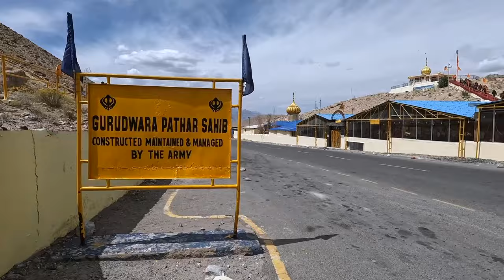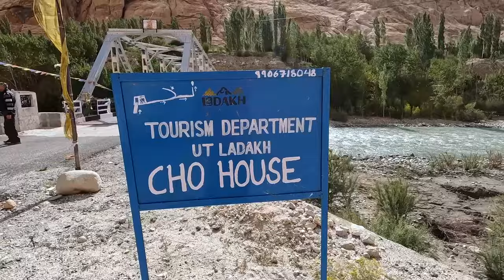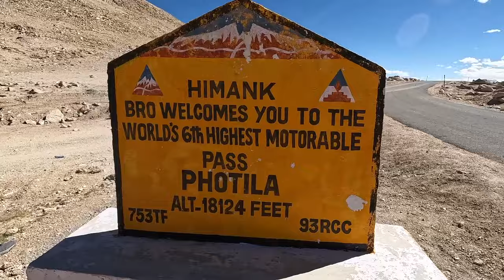REAL OFFBEAT PLACES IN LADAKH | Offbeat Ladakh Trip Itinerary by Road | Best Leh Ladakh Trip by Air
In this video today, I am going to share a perfect itinerary of an offbeat Ladakh trip that you can follow in this Ladakh 2024 trip season to explore some of the hidden places in Ladakh, places that you did not know existed in Ladakh but can be explored on your upcoming Leh Ladakh trip by road.

I have divided the video into two parts where in the first half of the video I share the itinerary of offbeat Ladakh trip by air that I followed in September 2023 and a lot of you asked me to share a summary of my entire Ladakh offbeat places trip.

This section will help you know the summary of my Ladakh trip where I discovered many hidden or unseen places in Ladakh or offbeat routes in Ladakh including Terido Village, Teriphu Village, Cho House in Terido Village, Rong Valley, Likche Village, Hanle to Chumur, Hanle to Tso Moriri via Chumur, Ryul Tso Lake or Kyon Tso 1 Lake, Chiling Tso Lake or Kyon Tso 2 Lake.

In the second section, I will talk about how can you customize this offbeat Ladakh itinerary to meet your needs of a complete Leh Ladakh Road trip starting from Srinagar Leh Highway and ending via Manali Leh Highway.

In this perfect Ladakh itinerary by road, I will talk about another offbeat route in Ladakh where you can explore new passes like Kaksang La Pass, Hora La Pass, and two more beautiful lakes Mitpal Tso and Yaya Tso Lake.

Of course, we will cover the regular tourist places in Ladakh like Pangong Tso, Nubra Valley and Tso Moriri Lake as well in this 14-day road trip itinerary of Ladakh.

You can refer my name to him and he shall do his best to offer best experience. Instagram: @unpluggedlife

Location of Cho House Tirido / Terido / Teri Do:
Latitude 33° 35' 34.338" N | 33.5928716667
Longitude 78° 4' 22.52" E  | 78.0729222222

Here is the link to a list of Taxi Drivers in Ladakh

Where to stay in Hanle:

Holiday Inn Homestay in Hanle
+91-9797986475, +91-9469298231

NAMDRUK HOMESTAY in Hanle: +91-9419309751

Milky Way Homestay in Hanle
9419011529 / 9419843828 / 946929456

Important Timestamps:
0:00 Intro
1:08 Offbeat Ladakh Trip Itinerary by Air
1:44 Delhi to Leh by Flight
3:51 Sham Valley Sightseeing from Leh
6:19 Terido Village, Teriphu Village, Likche Village
8:50 Terido to Hanle Village
9:52 Padma Homestay - Hanle
10:56 Hanle to Umling La Pass Day Trip
12:36 Kyon Tso Lakes, Chumur, Tso Moriri Lake
14:45 Terido to Leh to Delhi by Flight
15:42 Unseen Ladakh Road Trip Itinerary
15:59 Srinagar Leh Highway
17:51 Leh Local Sightseeing
18:24 Leh to Nubra Valley
18:55 Nubra Valley to Pangong Lake
19:32 Pangong Lake - Hanle via Chusul
20:15 Kaksang La.- Mitpal Tso - Yaya Tso - Horala Pass
20:38 Tso Moriri to Manali Leh Highway to Delhi
21:48 Outro

These perks include priority comment reply, priority one-on-one chat, or call with me where I can help you plan your Himalayan trips in a better way

My gear for shooting this video:
🎥 DJI Osmo
🎬 iPhone 13 Pro Max
🎙 Blue Yeti Microphone
💡 Lighting Setup
📽 Vanguard Tripod for Camera
📽 Boom Stand Tripod for Blue Yeti Microphone
🎙 RØDE Wireless Microphone

I am Dheeraj Sharma - a traveler, techie, and Himalayan lover. Since 2009, I have been helping thousands of travelers every year plan memorable & budget-friendly trips to the Himalayas - Smartly, Safely, and responsibly.